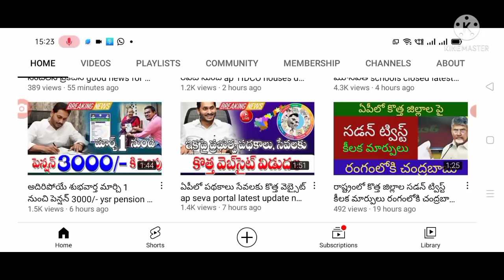ఏపీలో స్కూల్స్, కాలేజస్ పై మరో కీలక ప్రకటన ap schools and colleges holidays.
hello everyone today update is AP government latest update on schools and colleges holidays .@anandsocialedu